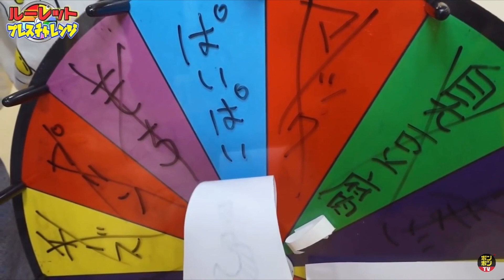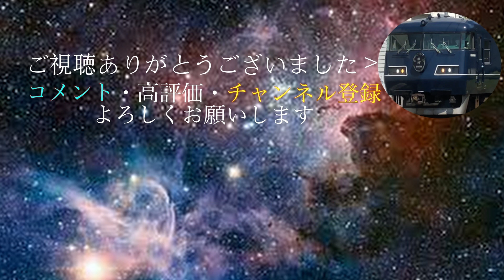【ボンボンTV】個人的に面白いと思ったシーンを集めました！【第１３弾】【下ネタ注意】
（１個目） 0:00
【検証】大量の駄菓子を業務用フライヤーに！？ルーレットフライヤーチャレンジやってみた！〜 Roulette Fried Food Challenge 〜【対決】

（２個目） 2:54
【検証】マックのビッグマックをワッフルメーカーに！？ルーレットプレスチャレンジやってみた！〜 Roulette Waffle maker Challenge 〜【対決】

EDのBGM
プラスチックアドベンチャー